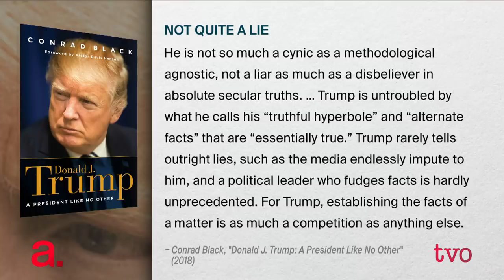The Unprecedented President Trump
He has already written well-received books on two former U.S. presidents: Franklin D. Roosevelt and Richard M. Nixon. In his new book, "Donald J. Trump: A President Like No Other," Conrad Black takes up the subject of the current U.S. president, his friend for more than a quarter century. Conrad Black talks about the unique qualities of Donald Trump.